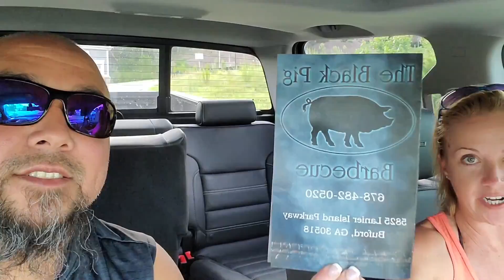Husky Lake Day @ Lake Lanier Islands! Swimming and relaxation for a few hours. Black Pig BBQ!!!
We took the puppies for a well deserved day at the lake. It was fairly hot out so couldn't stay out all day with the dogs.

Found a good spot with shade on one of the islands and let the dogs run around.

Was able to get some cool drone footage of us heading back to the dock.

Also, found a new BBQ joint on the way home. Black Pig BBQ. Great food and you get a good amount for the money. Completely suggest anyone in the area to check it out.